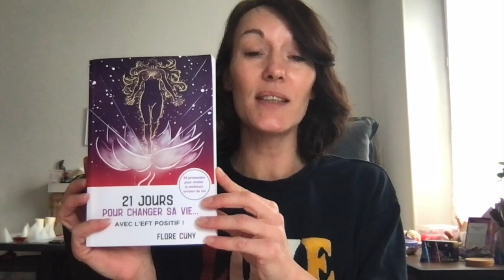Calendrier de l'avent d'EFT Positif JOUR 2 : Le décret JE SUIS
Je suis heureuse de te te proposer ce calendrier de l'avent d'EFT Positif qui va t'accompagner pendant tout le mois de décembre !

La puissance du tapping couplé aux affirmations positives pour un outil de reprogrammation détonnant !

En pratique, chaque jour, une vidéo, un thème différent afin d'activer nos ressources et de déployer un nouveau champ des possibles !

Si tu n'as jamais pratiqué l'EFT et que tu préfères découvrir les points avant c'est
Sinon, il te suffit de te laisser guider en répétant les gestes et les phrases !

☆ JOUR 2 : Le décret JE SUIS  ☆

Je te souhaite une belle expérience ! N'hésite pas à me dire ce que tu en as pensé :)

Tous les défis proposés pendant ce calendrier de l'avent sont tirés de mon livre 21 jours pour changer sa vie avec l'EFT Positif
⭐️Pour commander mon livre :
Et sur Amazon
La version numérique est disponible partout 💝